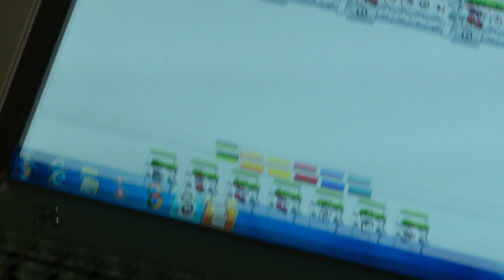Indigenous students go into battle … with robots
Indigenous students’ robotics classes reach peak fever when their creations compete against other schools’ robots. Phoebe Arcilla and Matthew Prete discuss how the program benefits students, and Keyshaun Mountainhorse describes his own experience in the program.